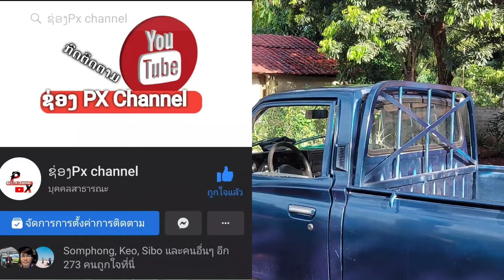ຣີວິວລົດ Datsun620 / รีวิวรถ Datsun620 datsun620 คนรักรถเก่า รถ90'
+ ຊື່ : InfinixJohn

+ ຄຳເວົ້າໃດທີ່ບໍ່ສຸພາບຂ້ອຍຕ້ອງຂໍໂທດໄວ້ນະທີ່ນີ້ເດີ້